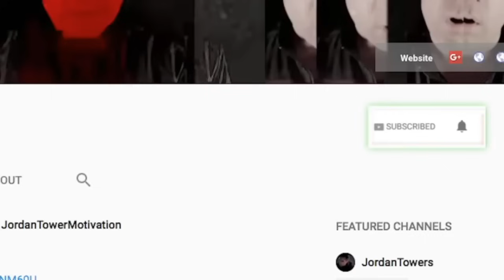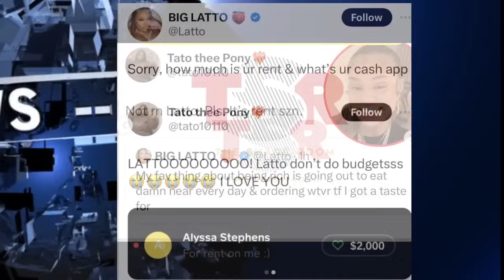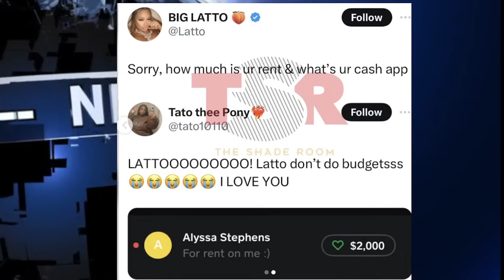Drake CONFIRMS He isnt Taking Kenrick Lamar Serious, 50 Cent DISS Vivica, FInesse2Tymes GOT FINESSED